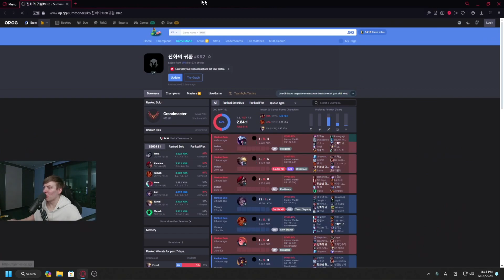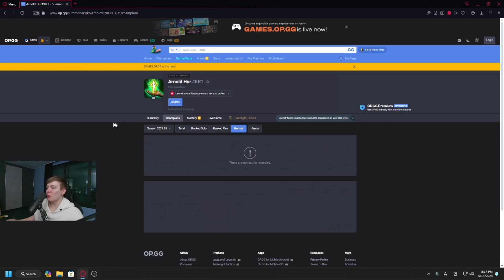LS katevolved on mid lane solo queue part 2 14.9